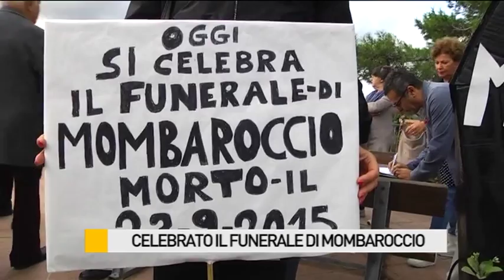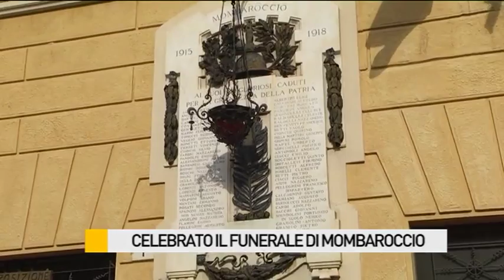A Mombaroccio si è celebrato il funerale di un intero paese